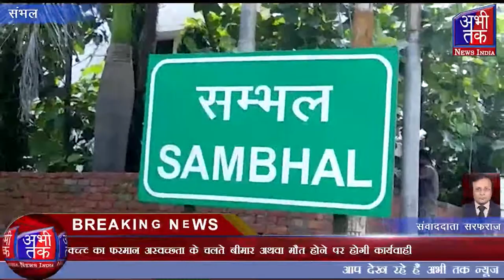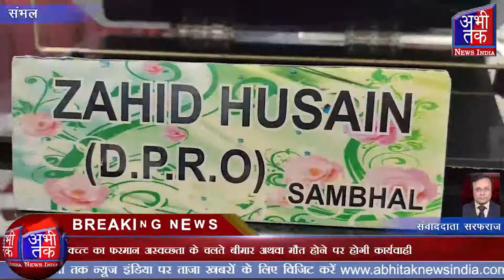DPRO का फरमान अस्वच्छता केचलते बीमार मौत होने पर सचिवऔर सफाईकर्मीयों पर कड़ी कार्यवाही| Abhi Tak News